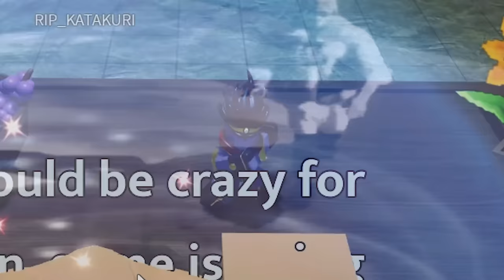This Roblox JoJo Game is Pretty Fun...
robloxjojo
yba
aut